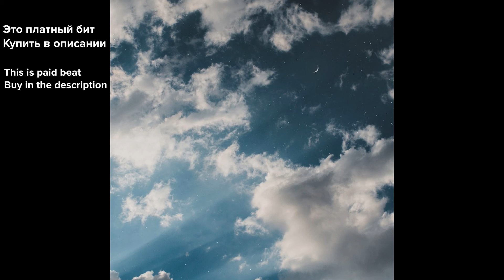PHARAOH X WHITE PUNK X ATL TYPE BEAT "Расслабься" (prod.Loco)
!!!This beat can not be used without buying, if this happens, the track will be deleted!!!
Price list
MP3  - 6$
WAV - 12$
EXCLUSIVE - 25$